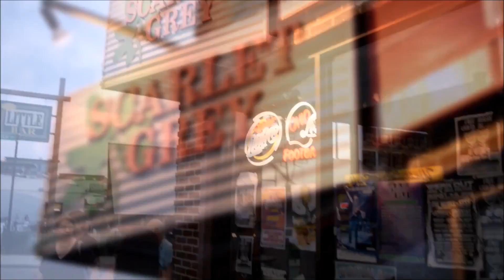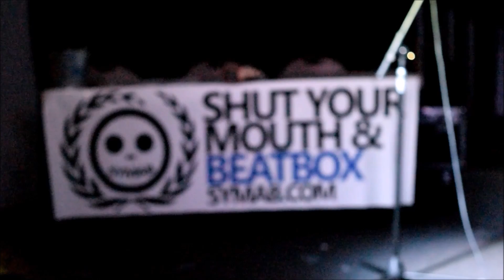Midwest Beatbox Battle 2016 | Day 1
This video includes shots taken at the Fifth Midwest Beatbox Battle that occurred on Friday, July 29th, 2016 ..